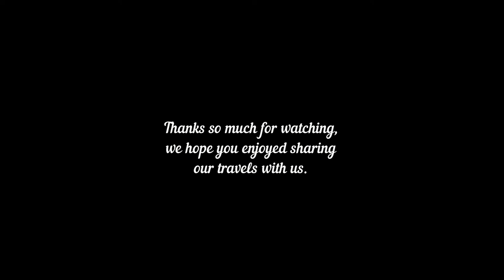Traveling With The Gramkracker's Birthday in the Desert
We all gathered to help our friend Radie celebrate his Birthday. We had a delicious potluck dinner followed by some Karaoke hosted by Ausia. So much fun with such a great group of people.   It's definitely been a fun few days.